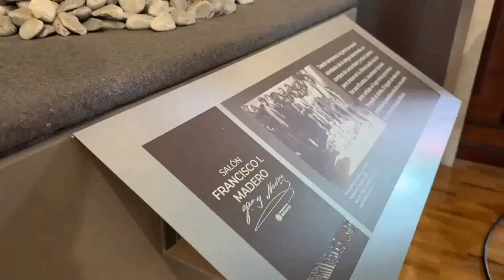LOPEZ OBRADOR , BIDEN Y TRUDEAU , momentos epicos , X CUMBRE DE LIDERES DE AMERICA DEL NORTE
CHICOS ESTOS SON LOS MOMENTOS MAS EPICOS QUE NOS DEJO ESTA :
X CUMBRE DE LIDERES DE AMERICA DEL NORTE .
TODO TRANSCURRIO EN UN AMBIENTE DE AMISTAD Y RESPETO.